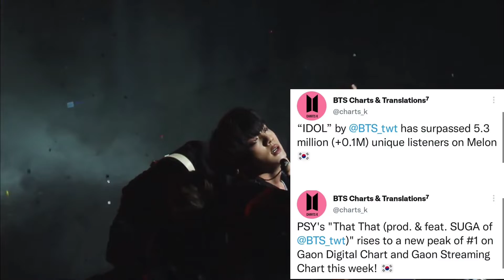BTS Military Enlistment Service | When Will BTS Disband | BTS Proof Album | BTS News Today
BTS Latest News Today 💜 BTS Recent News

corrige bts 2022
bts military enlistment
bts military service
all night bts
bts üyeleri
bts proof
bts proof of inspiration jungkook and jimin
bts proof release date
crossing paths without meeting, all of it destiny
be the sun
bts Japanese songs
souju
seventeen world tour
when will bts disband
proof of inspiration 4
jungkookie